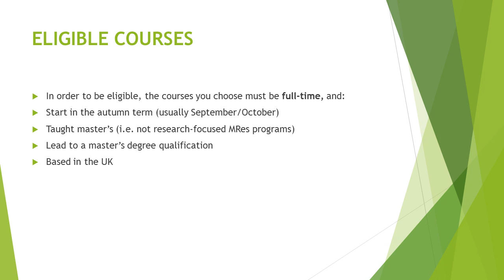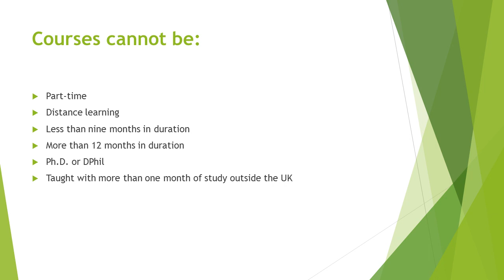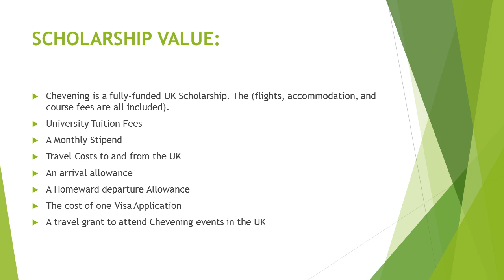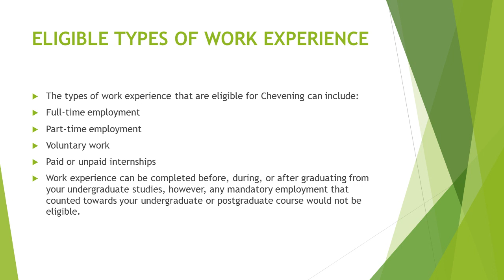How to apply for Chevening Scholarship UK 2020| Complete Guide| Fully funded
Chevening Scholarship UK 2020

The United Kingdom, made up of England, Scotland, Wales and Northern Ireland, is an island nation in northwestern Europe. England – birthplace of Shakespeare and The Beatles – is home to the capital, London, a globally influential centre of finance and culture. England is also site of Neolithic Stonehenge, Bath’s Roman spa and centuries-old universities at Oxford and Cambridge.